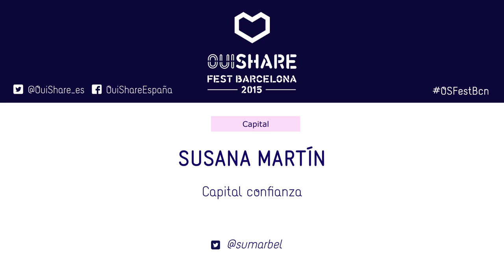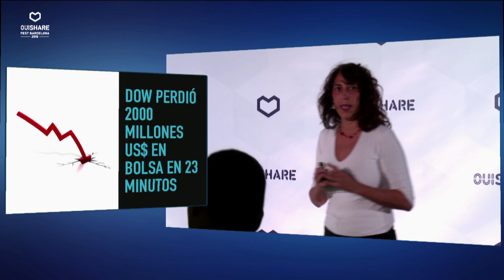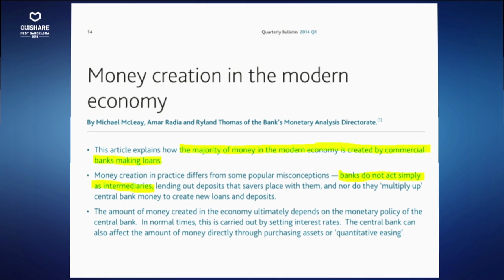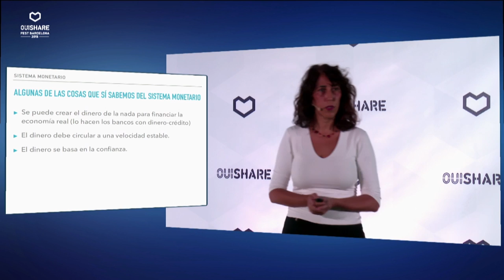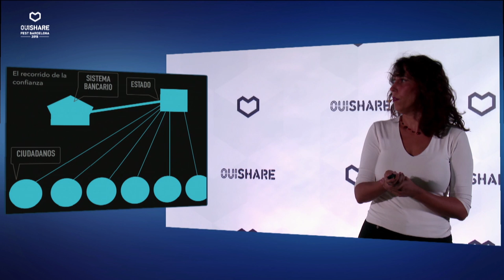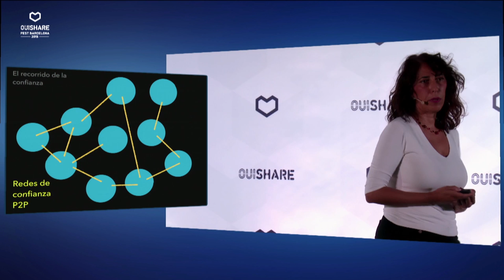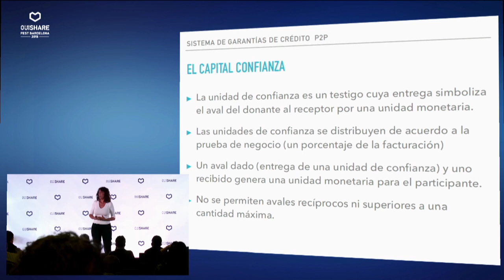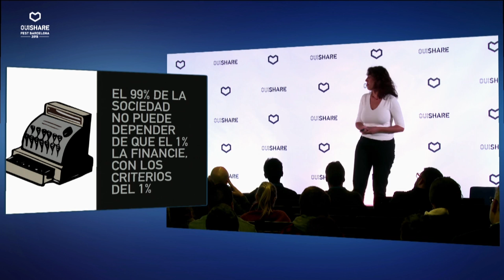Capital confianza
La confianza como capital, sus implaciones y beneficios en cuanto a la posibilidad de creación
de un modelo alternativo al tradicional para la financiación